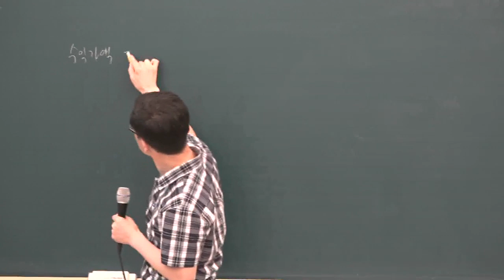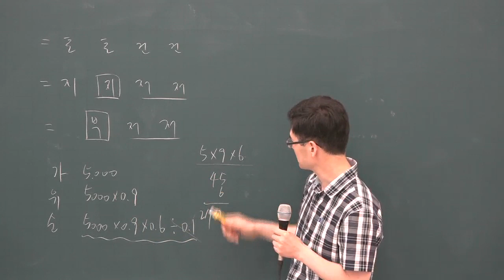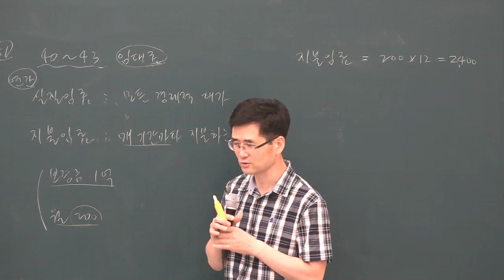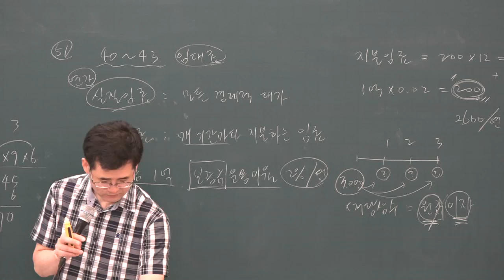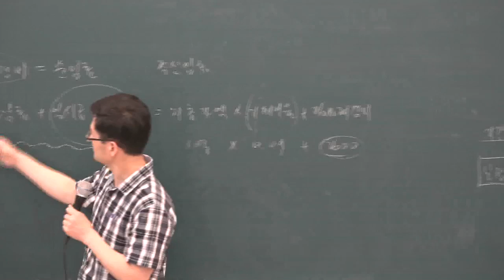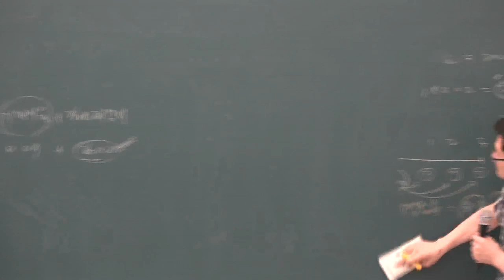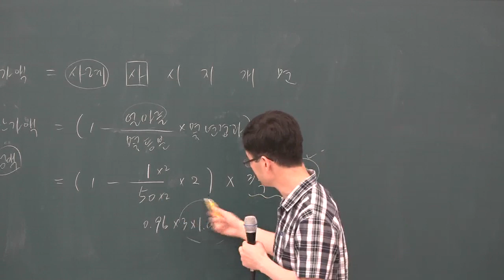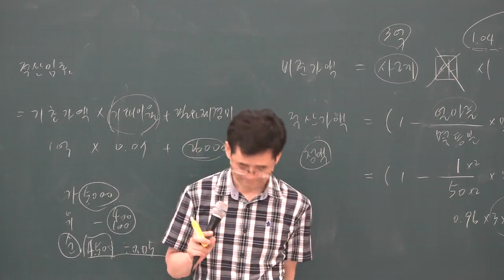[공전무] 2019년 공인중개사 부동산학개론 문제풀이 8-31